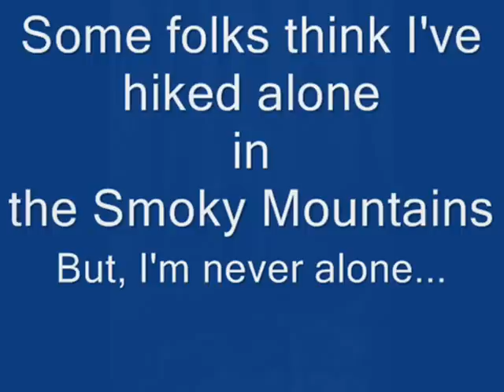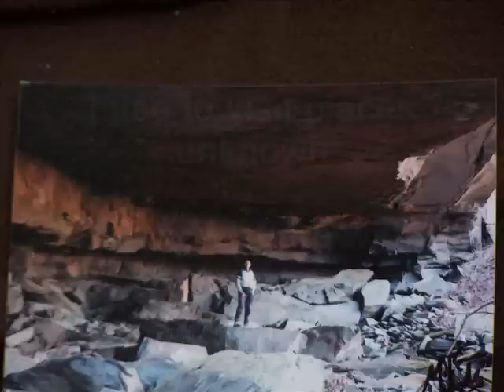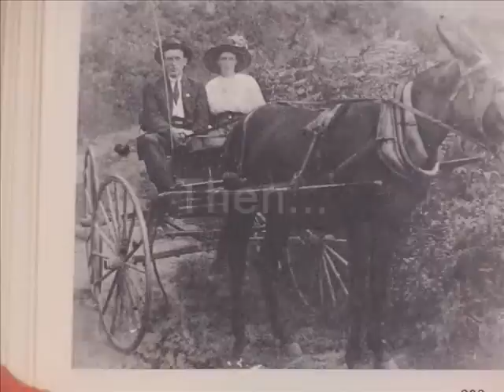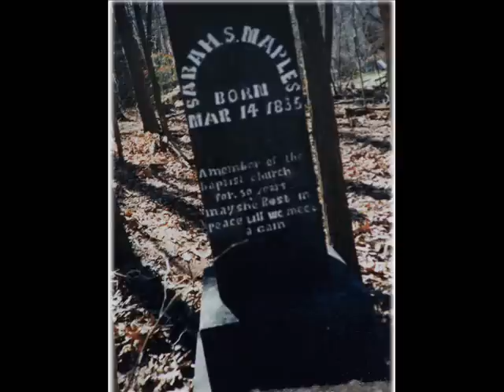Angels and Ghost of the Smokies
Hiking with the children born in the Smoky Mountains through pictures. A tribute to those born in Big Greenbrier and surrounding areas. I've been told that I shouldn't hike alone which I've done lots of over the years. I have hiked with many folks over the years and enjoy their company. Having scared a few tourtist, when I suddenly appear from off-trail onto a regular trail, and having been called a ghost myself it was the reason for this video. All efforts were made to name photos properly. Mike Maples